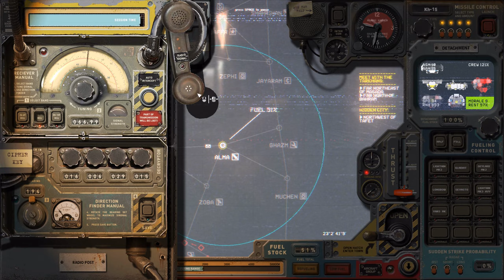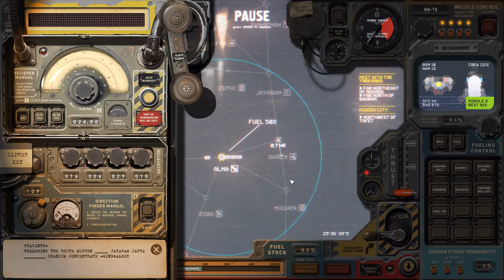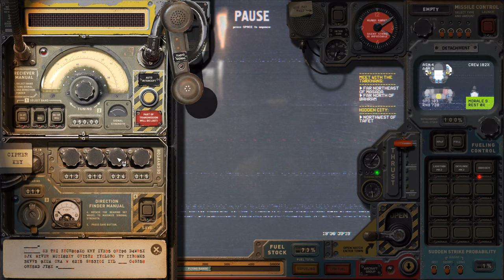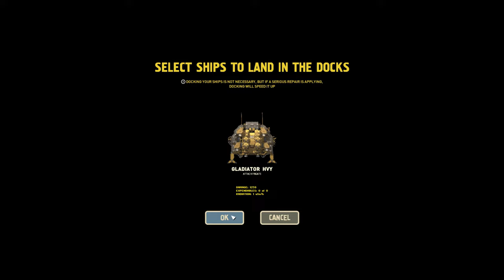Let's Play HighFleet - Part 13 (Aircraft Attack)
Uh-oh, this isn't going to end well.

"Battle for survival in the skies of a mysterious future Earth in this unique action-strategy game mixing arcade combat, exploration, management and diplomacy. As giant flying ships wage spectacular aerial warfare, a prophecy tells of one who will save the world – could it be you?"